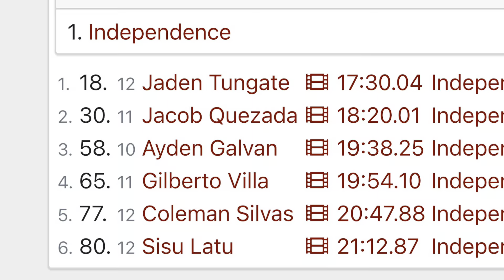2023-09-22 Boys XC - 20th Golden Eagle Invitational - IHS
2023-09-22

Boys Cross Country
High School

20th Golden Eagle Invitational

Independence HS

@ Woodward Park
Fresno, CA